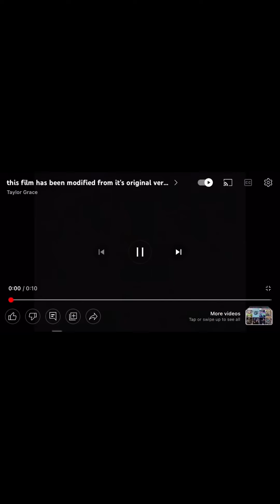The Squishies Watch The THX Logo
The squishies are watching finding Nemo
A ghost warns them about THX